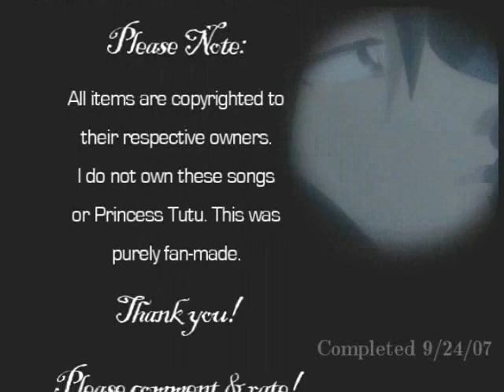AhiruxFakir - Together We're Invincible - Princess Tutu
AhiruxFakir Tribute about their heroic/selfless deeds that are made possible by from the strength that results from their hope and love. (Haha, I'm such a sap. ^^)

Song: "Invincible"
Artist: Muse
Credits Music: "Stronger" by Delirious?

This was a very difficult song to work with for an AMV, but I think it came out great in the end and the message of the lyrics are really perfect for Fakir and Ahiru/Tutu. This is mostly a Fakir POV, but there are points where it could easily be an Ahiru/Tutu POV too.

Another thing that was hard about this video is that this isn't the style of music I'm used to working with. But, that made it an exciting challenge. I really like this song, But in my opinion the song 'gets good' after the first 1:37...so, if you don't like the song at first, skip to 1:37 and that's about where it gets good. I don't think that's really nessesary though, because the lyrics of this song are soooo sweet. I love it.

WARNING: SPOILERS! This video contains serious spoilers for the ENTIRE Princess Tutu series. There are legible subtitles on the footage, so don't watch unless you've seen all the episodes!

Made with Windows Movie Maker and VEGAS Movie Studio(Platinum Edition).
Video associated with my fan-site, Princess Tutu: Light of Hope.
For the record, this is my 4th completed Princess Tutu AMV, but I have been making videos for around two years.

NOTE: I do not own(or claim to own) Princess Tutu, Muse's song "Invincible" or Delirious?'s song "Stronger". This video is purely fan-made for the fun of it, folks.

Here are the lyrics, just in case anyone wants them:

Follow through
You will be alright
'Cause there's no one like you in the universe

Don't be afraid what your mind conceals
You should make a stand
Stand up for what you believe
And tonight we can truly say
Together we're Invincible

And During the struggle they will pull us down
But please, please let's use this chance to turn things around
Together we're invincible

Do it on your own
It makes no difference to me
What you leave behind
What you choose to be
And whatever they say
Your soul is unbreakable

During the struggle they will pull us down
Together we're Invincible
Together we're Invincible

[insert awesome guitar solo]

Please, please! Let's use this chance to turn things around
Together we're Invincible!
Together we're Invincible